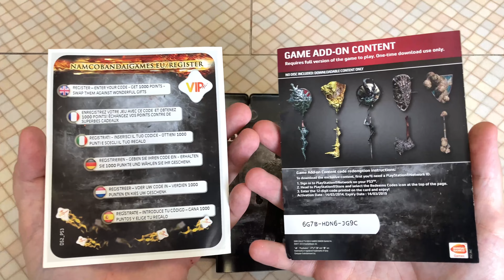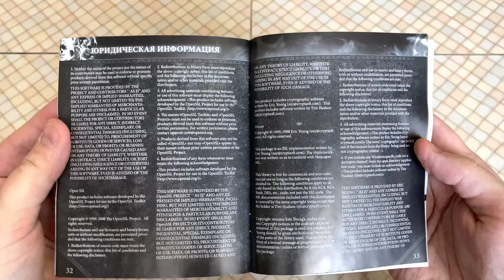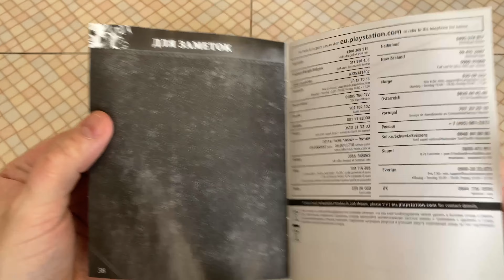Dark Souls 2 Steelbook